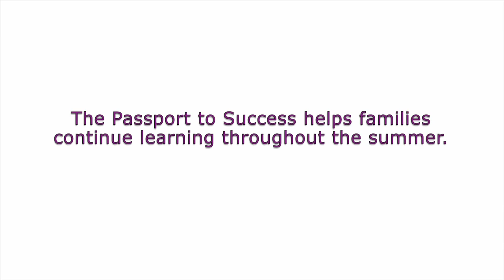Passport to Success: Marco Visits the Getty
The average student falls behind during summer break, forgetting up to a month's worth of instruction. This effect is even more pronounced for children of low-income families. The Passport to Success helps families keep learning throughout the summer.

The mission of Families In Schools is to involve parents and communities in their children's education to achieve lifelong student success.

Video produced by Paul Laverack.